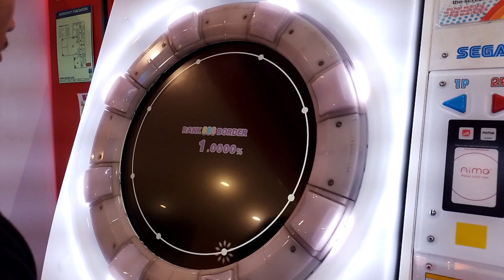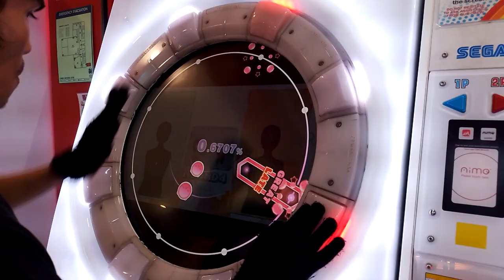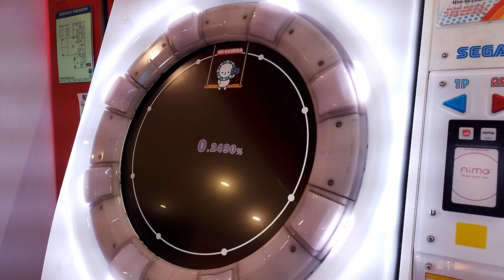[maimai BUDDiES] キラメキ居残り大戦争 | MASTER Lv.13 SSS